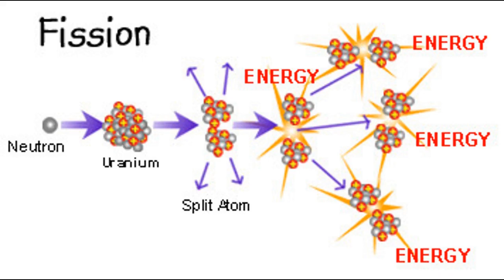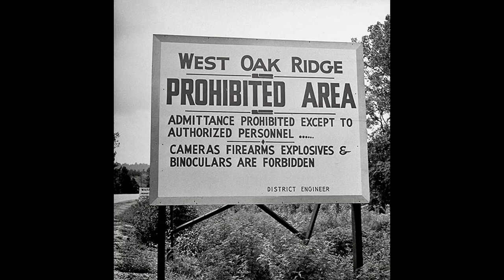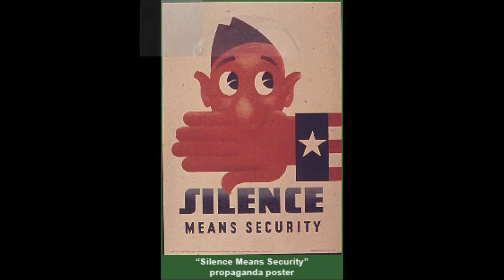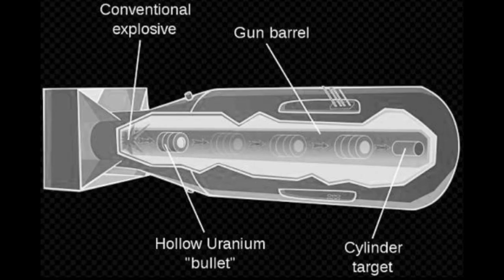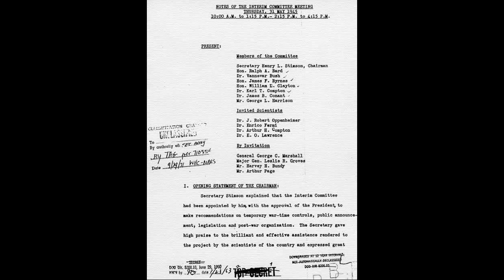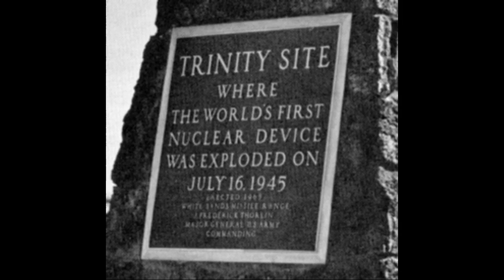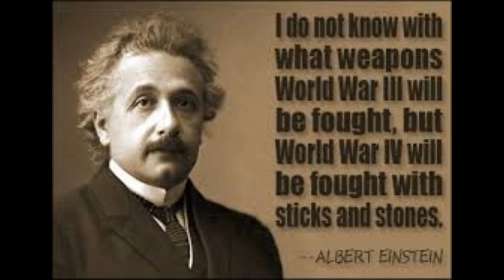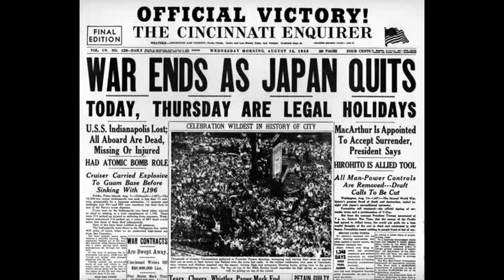Chase R The Bombing of Hiroshima